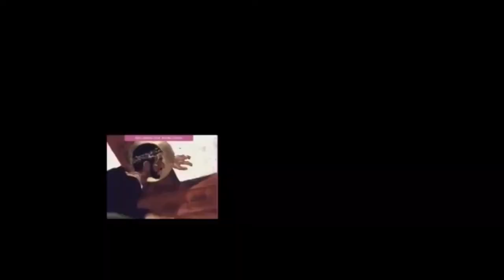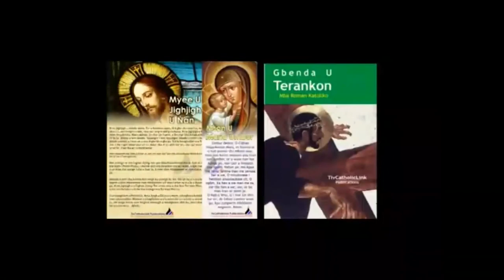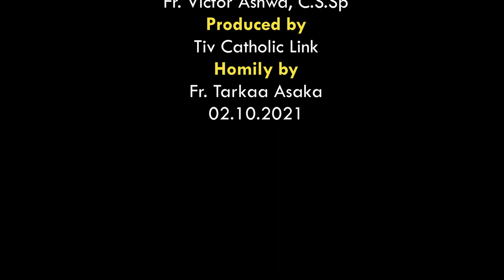Lohodedoo u Lahadi u sha 27 ken Shie u Gbilinii ken Inyom i B sha zwa u Fada Tarkaa Asaka